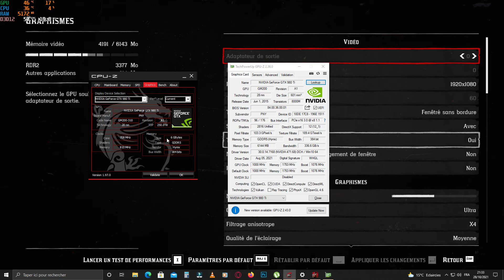Red Dead Redemption II - Ryzen 7 1800X - Nvidia GTX 980 Ti 6G - Benchmark 2021 - Test Performance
- CPU: Ryzen 7 1800X (3.6 GHz / 4.0 GHz)  ~ (Turbo off)
- GPU:  PNY GTX 980 Ti  6GB GDDR5
- MOBO: MSI X370 Gaming Pro Carbon
- RAM: T-Force RGB 16GB DDR4 3200 MHz  (2x8GB ~Two channel)
-SSD: TOSHIBA THNSNJ512GCSU : 512,1 GB
- HDD: WDC WD60PURZ-85ZUFY1 : 6001,1 GB
- HDD: WDC WD30EZRX-00DC0B0 : 3000,5 GB
- HDD: ST33000651NS : 3000,5 GB
- PSU: NOX GD750 80+ GOLD 750W